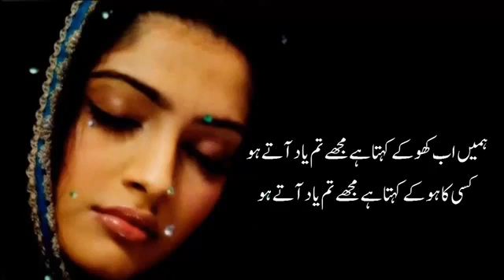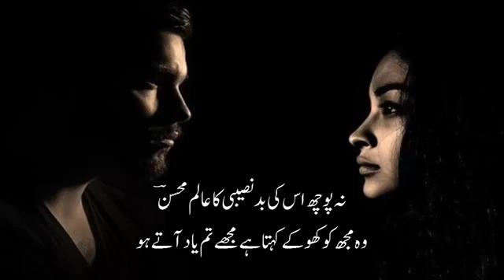Jana hai us ko Meri muhbat k khatir ishq beparwah(1)